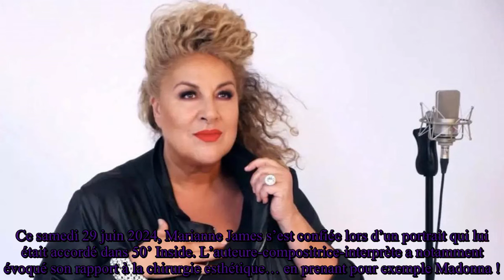“Elle va décoller” : Marianne James tacle Madonna et ses opérations de chirurgie esthétique